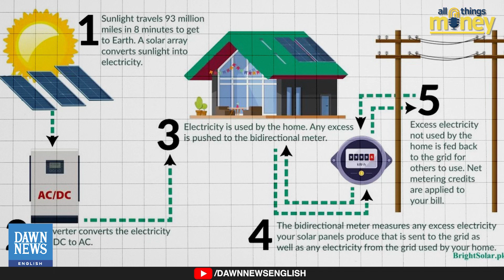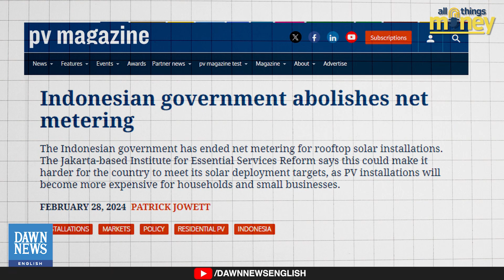Explained: Solar Net Metering In Pakistan | Dawn News English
Save money on your electricity bill with net metering! Economist Ammar H. Khan explains solar net metering in Pakistan.